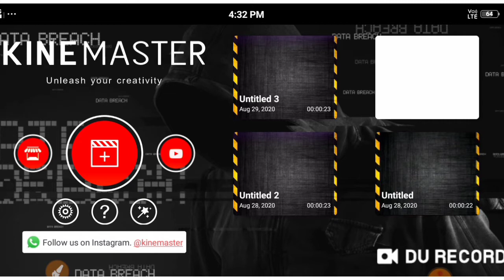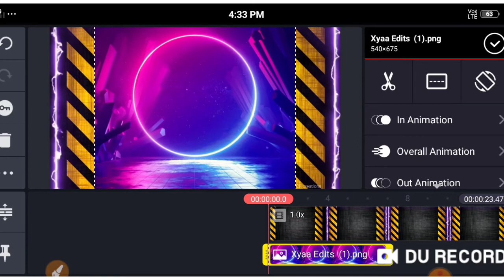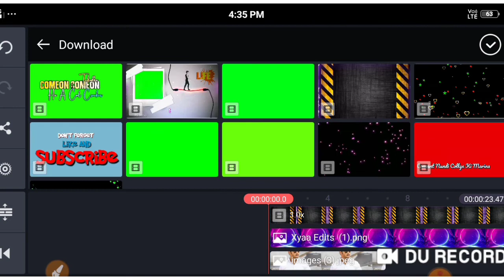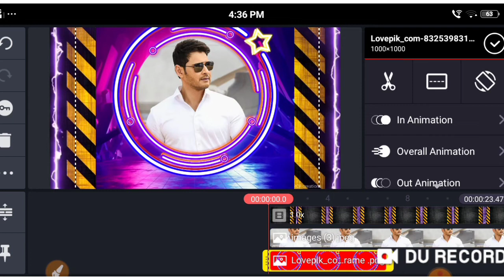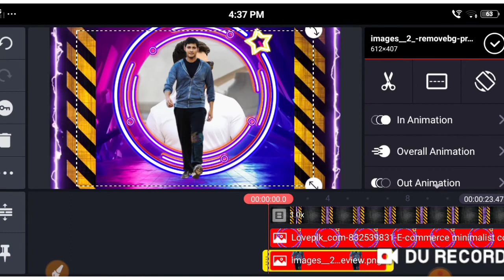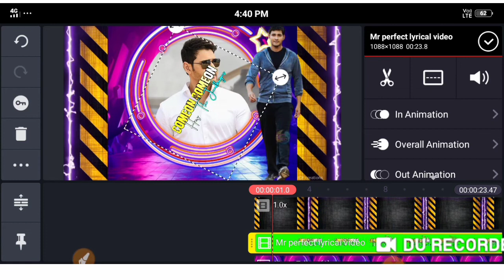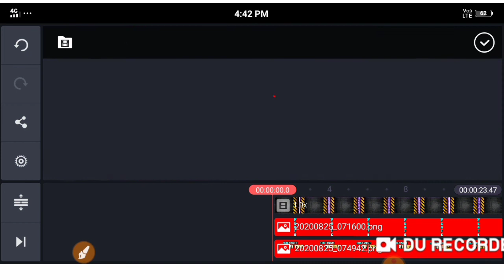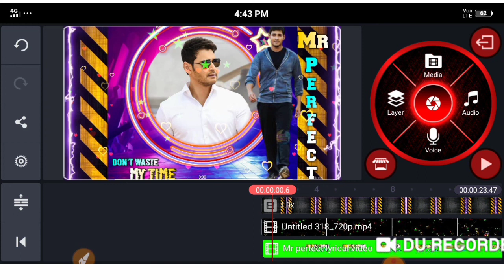How to playboy attitube status trending new style status kinemaster editing video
Videos

Images